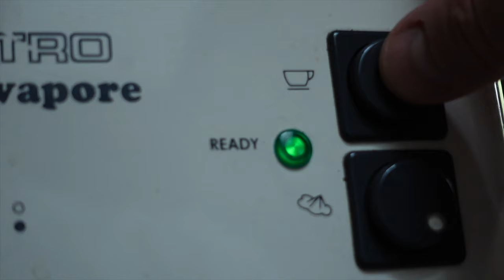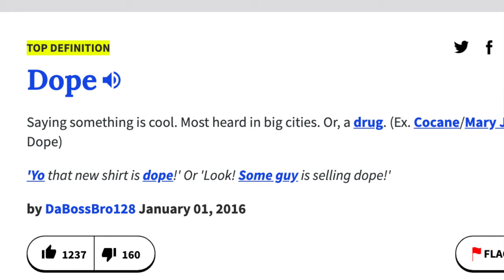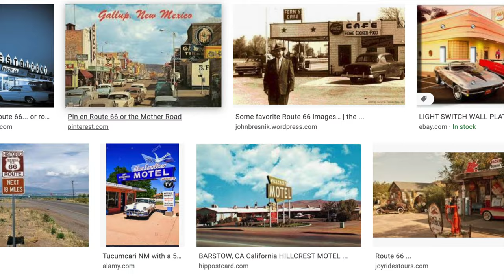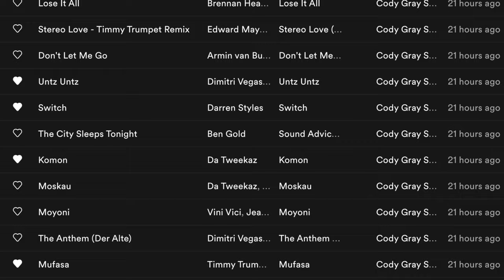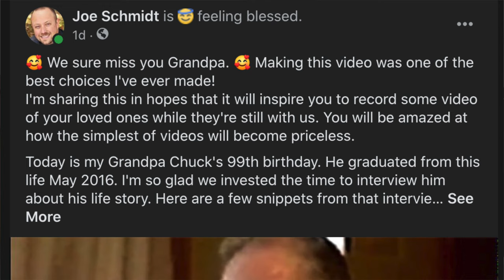Fred Rogers had it right - Week 33 of 2020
:) Any little note will be fun for our family to look back on in the future.

10:02 - Mr Rogers T-Shirt (not sponsored, I just love the shirt)
I wish they still had the exact shirt I ordered but this one is great too.

Kindness Above All [33-20]
W33 VLOG - Saturday 20200815